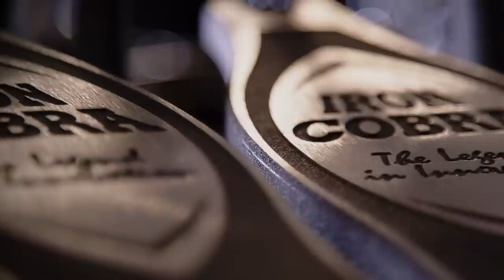Matt Garstka At Guitar Center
Matt Garstka, drummer for Animals As Leaders stopped by our Sherman Oaks, CA GC drum shop to talk with us about why he chose the drums, his influences, and Tama's new Silverstar Mirage kit. Plus, check out those Controlled Sound Remo heads! For more exclusive interviews and performances, check out